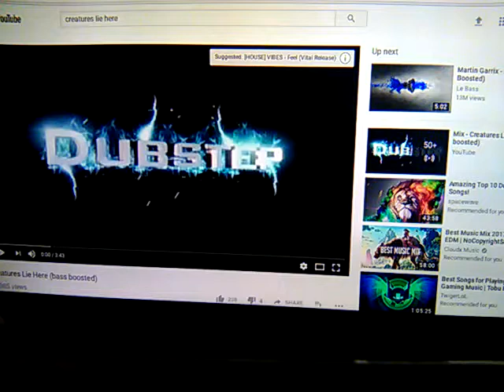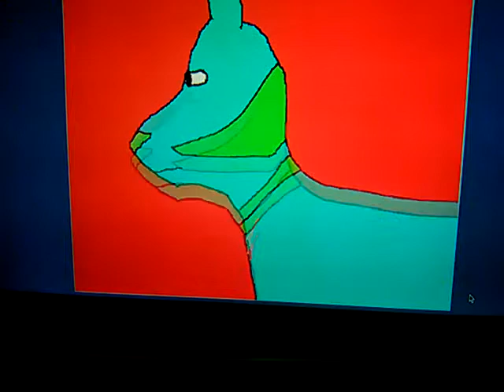Creatures lie here meme original OLD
This is the real meme. It is made with scratch programs.